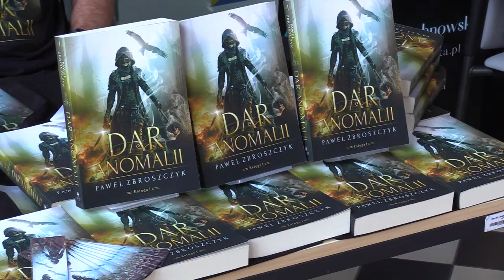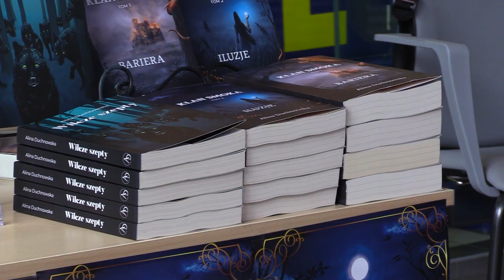Targi Wydawców Niezależnych 07.07.2023